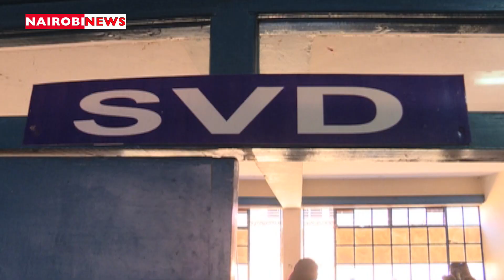Governor Waititu defends alleged unusual infant deaths in Kiambu